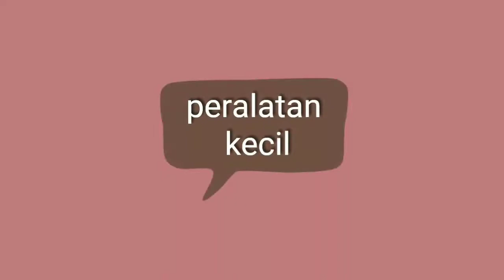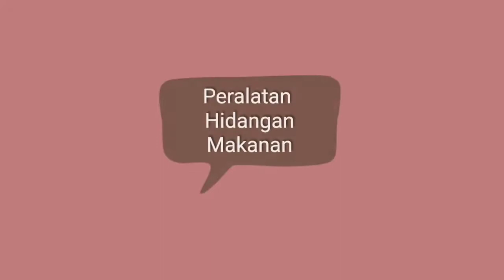P1 Dasar Kulinari // Vini Andriani Taher _201902049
Praktikum Dasar Kulinari, Vini Andriani Taher 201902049